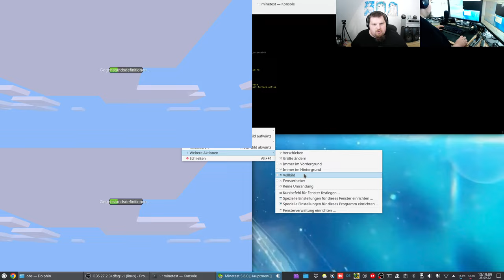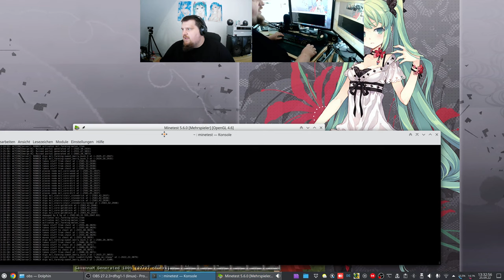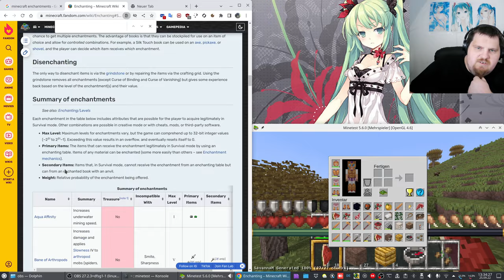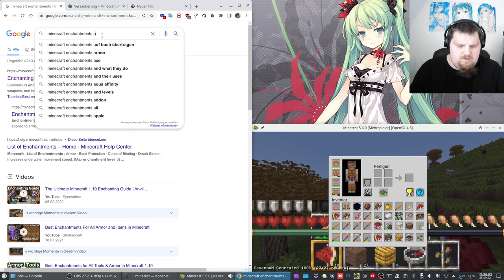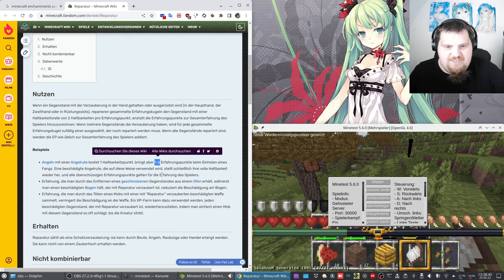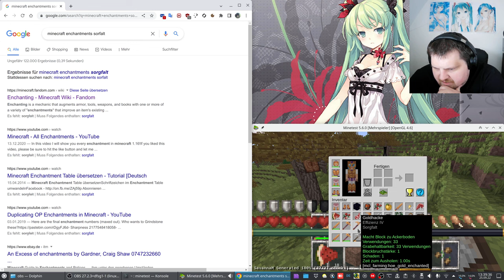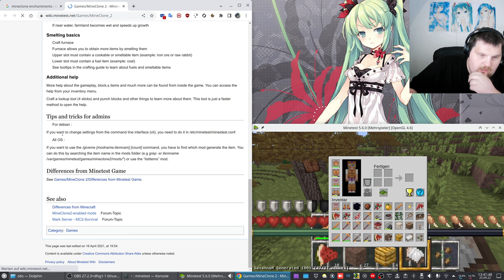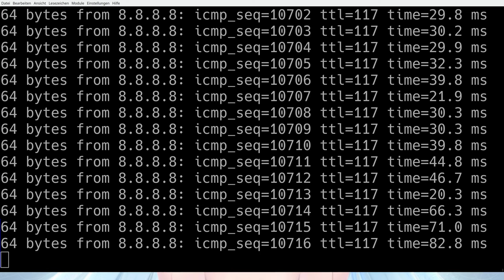LetsPlay Minetest - MineClone5 ( Minecraft orientiertes Spiel ) - 4K60 Test - #048